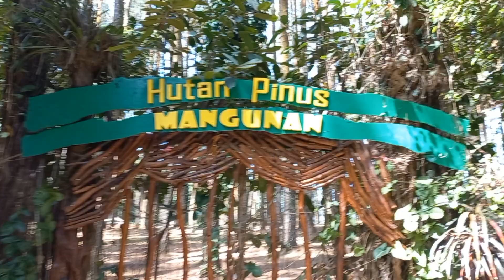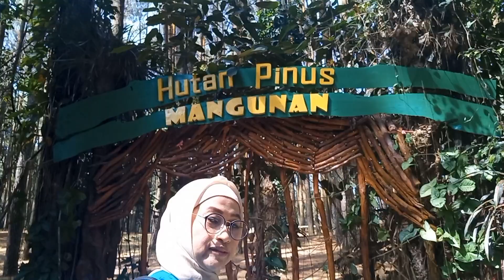Team Kelayaban - Hutan Pinus Mangunan Yogyakarta